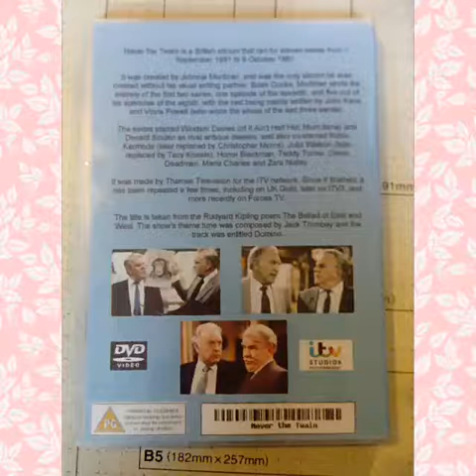Never The Twain Complete Series DVD £22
Never the Twain is a British sitcom that ran for eleven series from 7 September 1981 to 9 October 1991.
It was created by Johnnie Mortimer, and was the only sitcom he ever created without his usual writing partner, Brian Cooke. Mortimer wrote the entirety of the first two series, one episode of the seventh, and five out of six episodes of the eighth, with the rest being mainly written by John Kane and Vince Powell (who wrote the whole of the last three series).
The series starred Windsor Davies (of It Ain't Half Hot, Mum fame) and Donald Sinden as rival antique dealers, and also co-starred Robin Kermode (later replaced by Christopher Morris), Julia Watson (later replaced by Tacy Kneale), Honor Blackman, Teddy Turner, Derek Deadman, Maria Charles and Zara Nutley.
It was made by Thames Television for the ITV network. Since it finished, it has been repeated a few times, including on UK Gold, later on ITV3, and more recently on Forces TV.
The title is taken from the Rudyard Kipling poem The Ballad of East and West. The show's theme tune was composed by Jack Trombey and the track was entitled Domino.

Format; NTSC on Dvd-R. Region; Multi-region 0 (free) so will play Worldwide on all Dvd players including pal format. Source Tv/Vhs to Dvd transfer and re-master. Quality 9/10 ( Very good Vhs Quality)

Leave a note when paying saying what you are buying. Price includes 1st Class recorded Royal Mail signed for delivery.